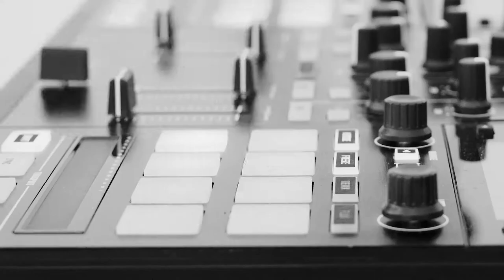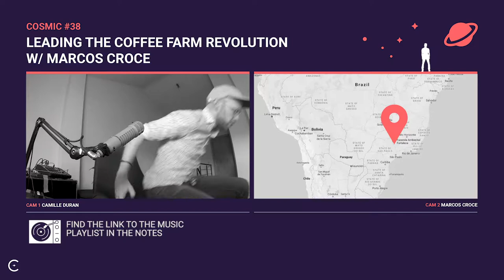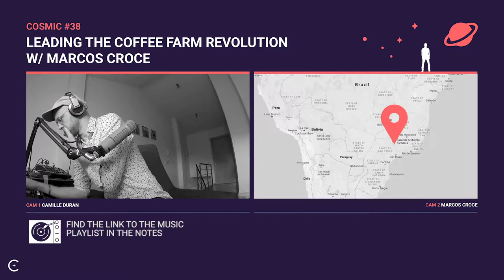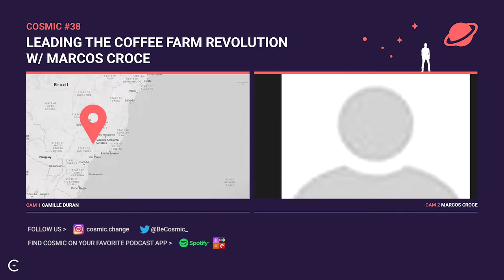Cosmic #38 - Leading the Coffee Farm Revolution- w/ Marcos Croce (FAF)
I have a positive coffee story for you today. A drop of genius and hope in the dark ocean of bitterness. This is where transition always starts isn’t it?
When I found out that with each cup of commercial - or fairtrade - coffee that we drink we perpetuate extreme poverty and child labour, I was ready to fall into denial . I was thinking about all of the cups of coffee I had in my life, at events, workshops, seminars, the Nespresso coffee capsules, the hectolitres of filtered coffee at work, even the premium coffee they serve after a Michelin-starred meal. The magnitude of the problem is beyond imagination.
[We may dive into the structural problems of the coffee world at a later stage in the series]

Obviously the cosmos quickly sent me a bunch of coffee lovers who are doing the right thing by relentlessly developing options for the conscious coffee drinker. Kim Ossenblok (Cosmic #24) is one of them, and together we launched this podcast series about conscious coffee. Who are the people behind the coffee revolution?

In this episode, I am taking you to Brazil to meet the family behind a revolutionary coffee farm called Fazenda Ambiental Fortaleza. The father, Marcos Croce, is telling me the story of how they turned the family farm’s conventional approach to coffee farming into what is considered to be the leading edge of social & sustainable coffee production in the world.

It all starts in 2001 in Chicago. Buckle up and enjoy the ride. This is Cosmic #38 with Marcos Croce.

Thank you to Kim Ossemblok for the support.

Resourcefully, from somewhere in the Cosmos,✨☄
Camille.

Links & References:

The FAF farm & its people: From Dirt to Soil

About Cosmic

Cosmic is a new influencer network dedicated to change agents working with urgent social and environmental issues.

We create the environment and experiences for cosmic moments to happen. We help change makers resource themselves, make meaningful connections and best leverage the power of the universe.

About Camille Duran

Camille is a producer, writer, interviewer, campaign & media strategist, entrepreneur, DJ, musician and avid traveler. An activist at heart, he is fascinated by how change happens in society and within people. This quest has become the focal point of his career and recently led to Cosmic, which he founded in December 2018. Camille also runs Green Exchange, a production house dedicated to social and environmental issues.

You can find this podcast on your favorite podcast app or on Spotify.

One more thing: you must know a few people who will like this :)

Thank you for the support & happy listening.

Camille.